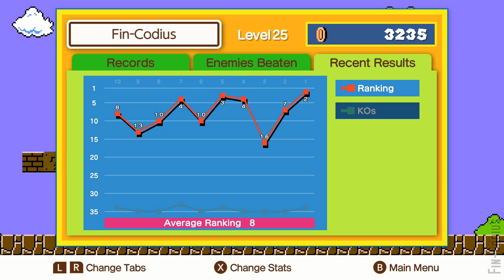Super Mario Bros. 35 - Three Games + Stats (#2)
Better performance than my first runs. I was little more careful this time.
Now I know there might be some input lag so it's good to prepare for it.
Slightly amusing that third run lasted more than half of the video.

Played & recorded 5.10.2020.